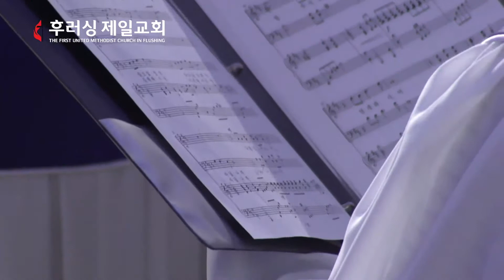Praise 10/13/2019 1st Service (The FUMC in Flushing)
후러싱제일교회 (The FUMC in Flushing) - 호산나 찬양대
깨뜨린 옥합 - 이현철